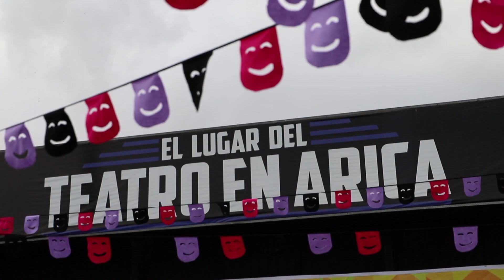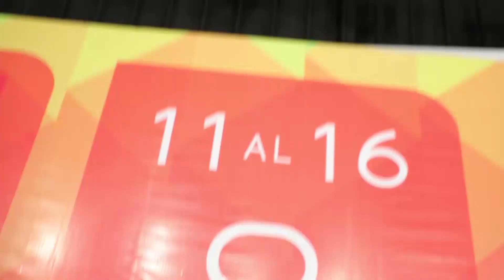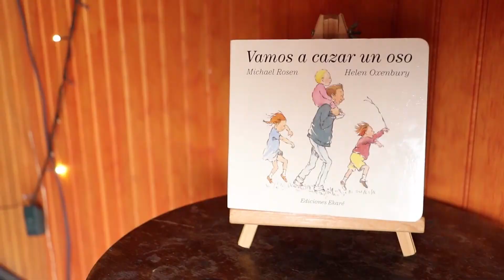2018 Escena Movida 2018 Resumen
Resumen de la versión 2018 del Encuentro de Teatro.